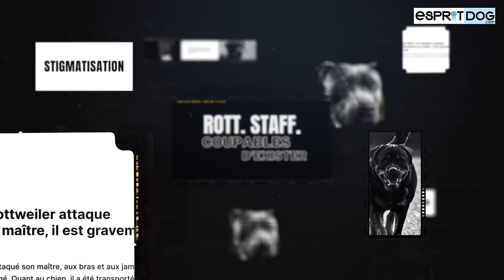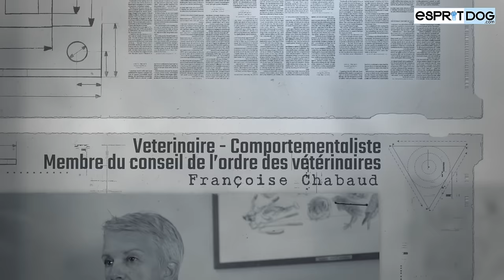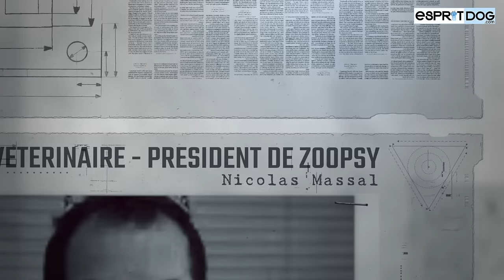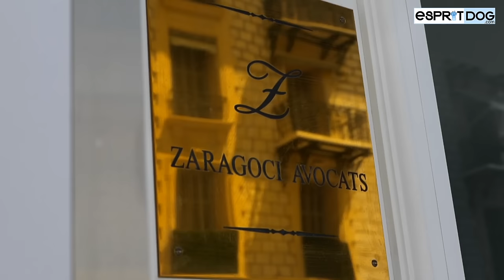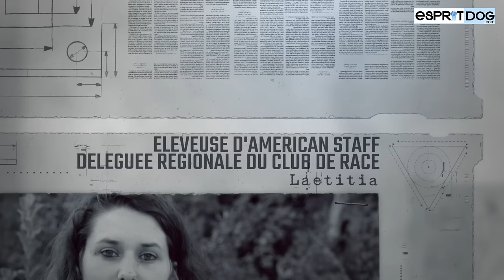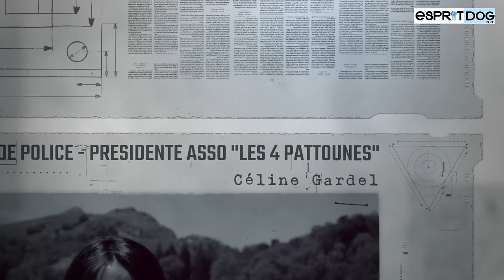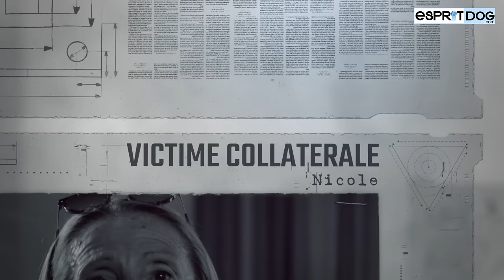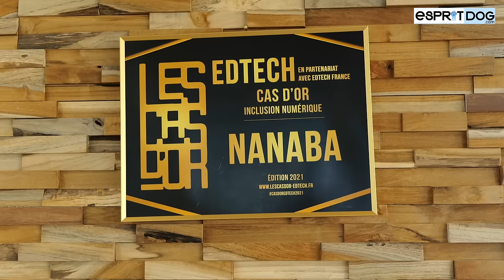Rottweilers, Amstaffs,...👉 COUPABLES D'EXISTER - Le docu choc sur une loi raciste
Le nouveau documentaire choc d’Esprit Dog sur le monde du chien !
Et surtout sur le Rottweiler et l’American Staff ! Ces 2 races, principalement, sont uniques. Pourquoi ? Parce que avant même que ces chiens soient nés ils sont déjà stigmatisés, déjà considérés comme dangereux, déjà vu comme agressifs !
Parce qu’une loi l’a décidé !

Ce documentaire ce n’est pas seulement pour les maîtres de Rottweilers et d’American Staff, ce documentaire il n’est pas seulement pour les maîtres de chiens, ce documentaire il est pour TOUT LE MONDE !

Ceux qui les aiment, ceux qui les détestent, ceux qui les trouvent beaux, ceux qui en ont peur…

Pour que le monde du chien aille mieux, pour que plus jamais aucun chien ne soit condamné avant même d’exister…

Merci à nos intervenants :
Tous les maîtres et maîtresses de chiens
et